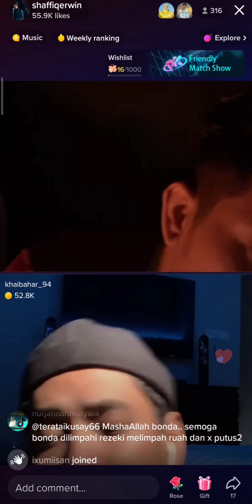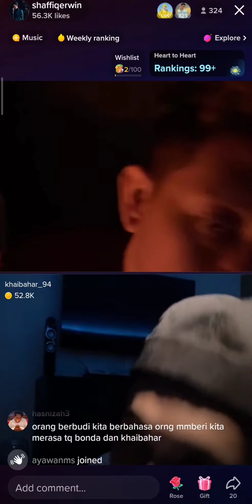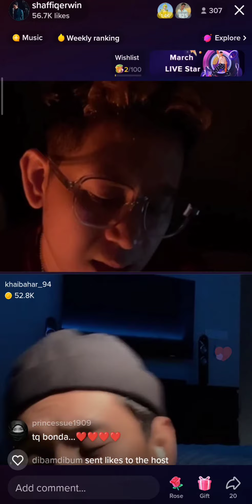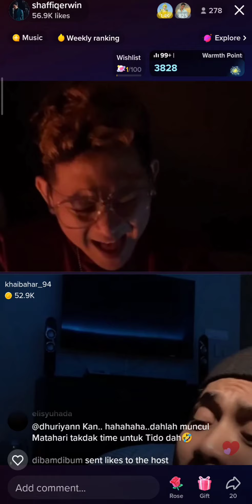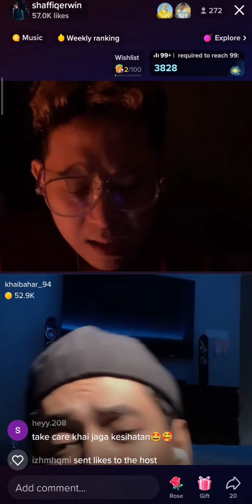Dari Jauh Saja - Khai Bahar